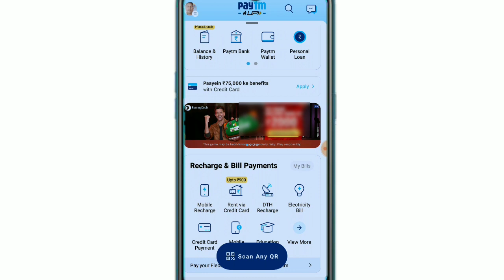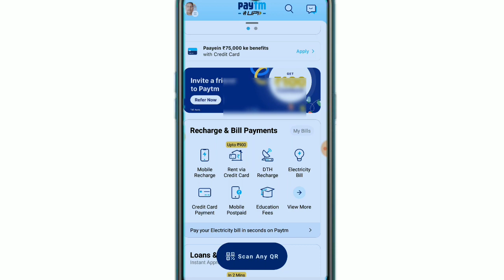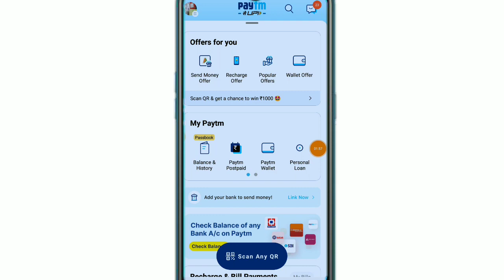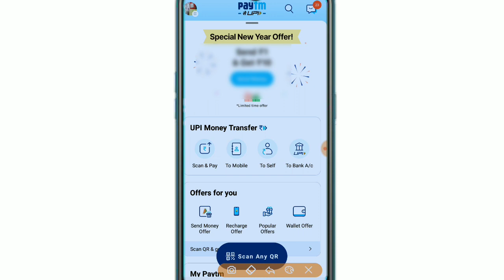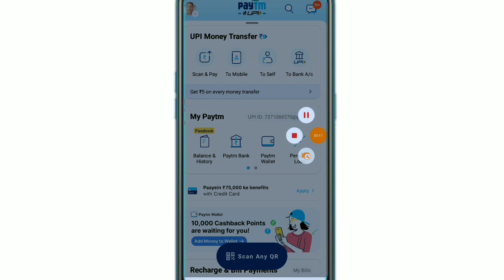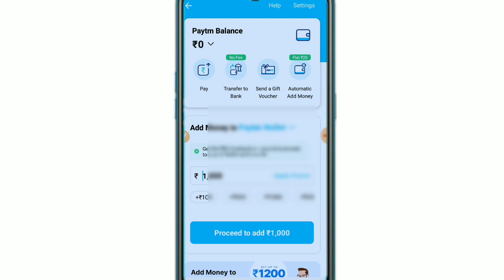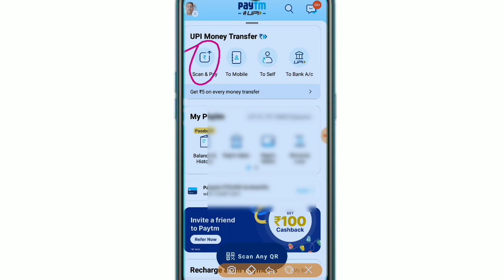Paytm KYC kaise karen 2023 | how to complete Paytm KYC at home | Paytm KYC problem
Tags result..
Paytm KYC problem solve,
Paytm KYC kaise karen,
Online Paytm KYC kaise karen,
Paytm KYC mobile se kaise karen,
Paytm KYC mobile se kaise karte hain,
How to complete Paytm KYC at home problem solve,
Online Paytm KYC mobile se kaise,
Paytm wallet activate kaise karen,
Paytm problems activate solve kaise karen,
Paytm account create kaise karen,